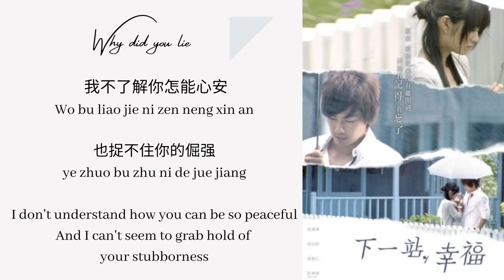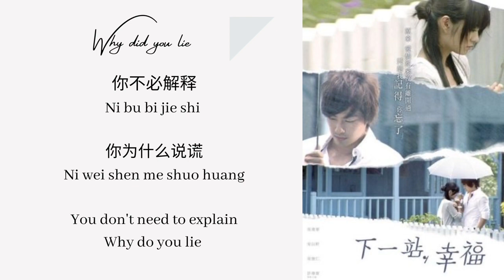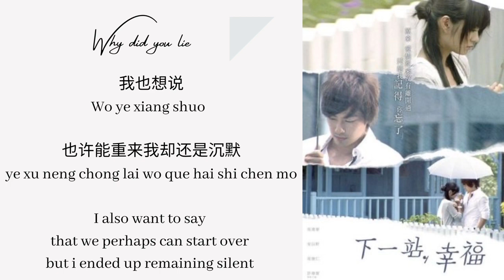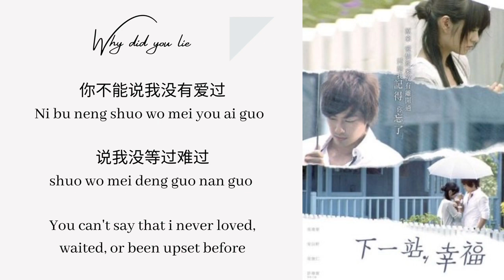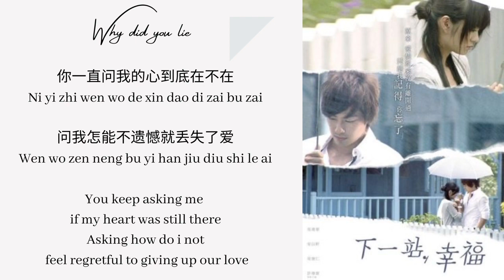“Why did you lie” Della Ding | Autumn’s Concerto OST